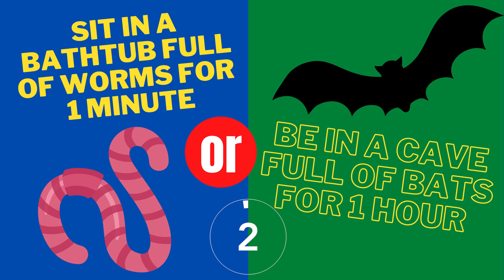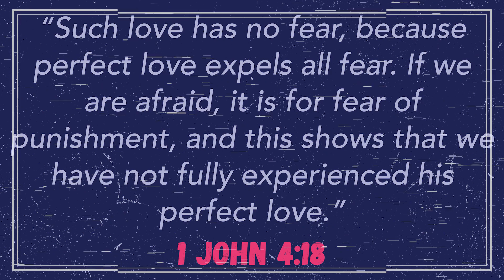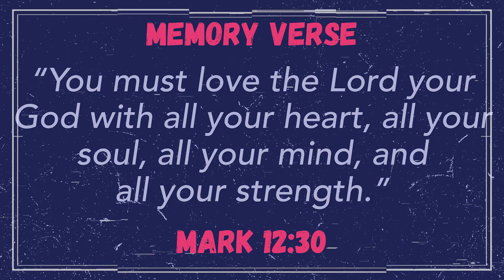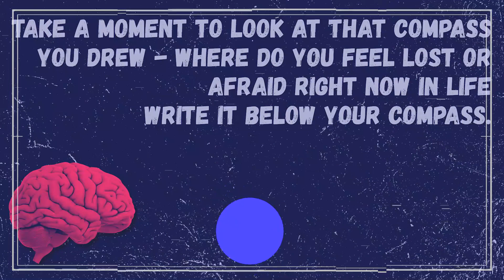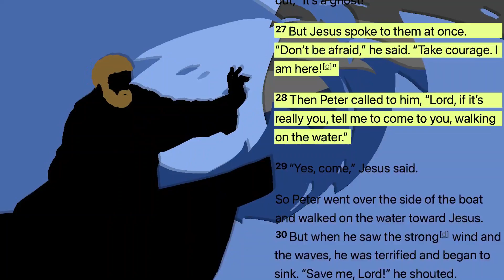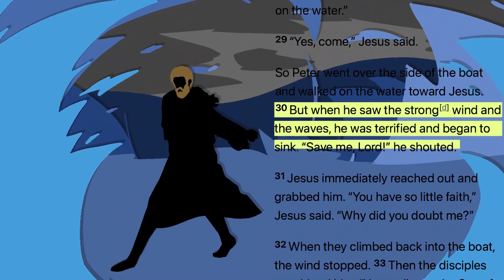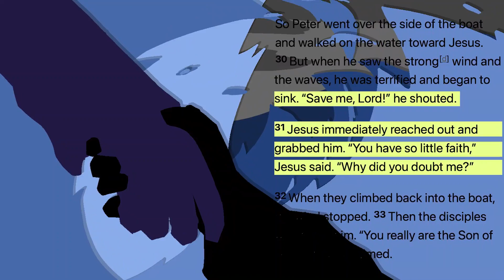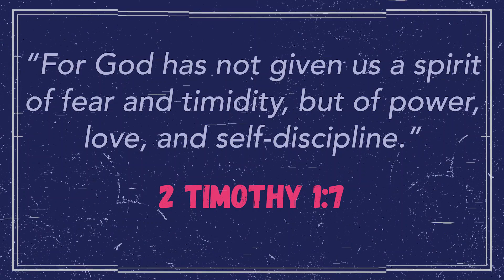Alive Youth Ministry | State of Mind - Part 4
Welcome to the last talk in State of Mind! In today's talk, we are discussing fear.

From this series, which message has had the most impact on you?